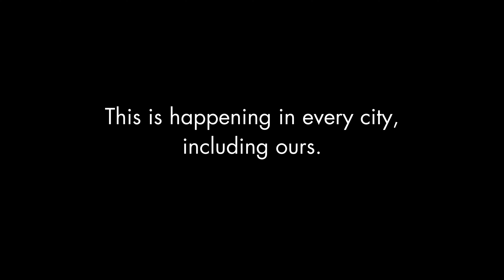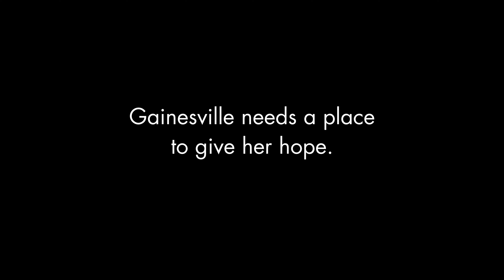Invite her Home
A young woman who was trafficked as a child in Gainesville, Florida, shares her story and her vision of what women still in danger need from us.

The organization dedicated to making this vision a reality is Created Gainesville.  See how you can get involved at createdgainesville.com.